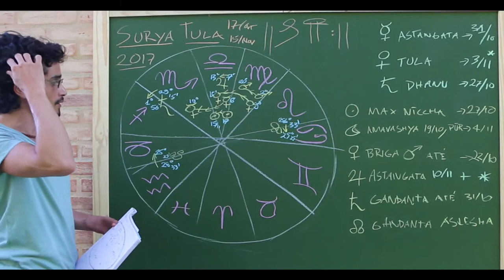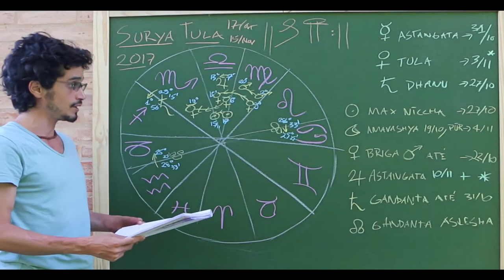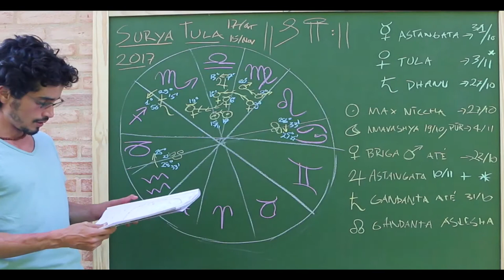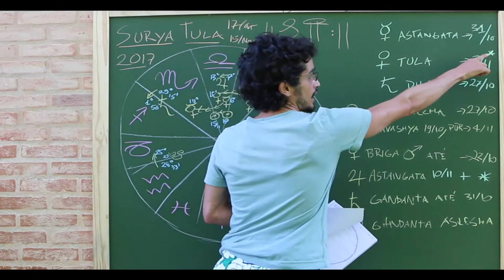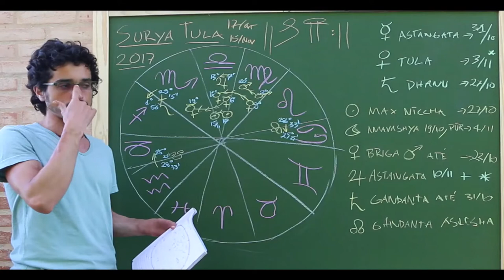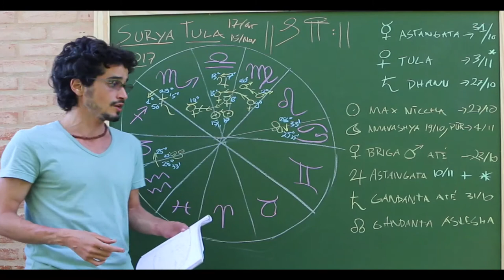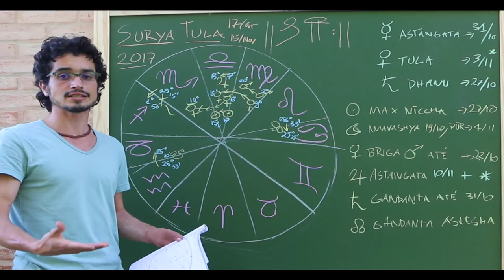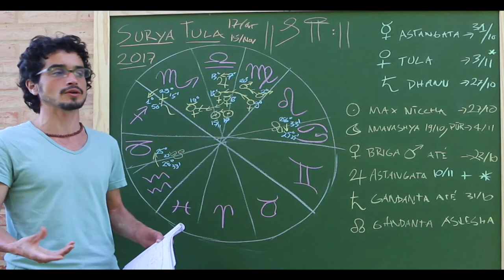Em transito: Sol em LIBRA 17-010 A 15-11-2017 (Jyotish Surya Tula Rashi)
Quer mergulhar no auto conhecimento pra valer? Aqui vai uma série que vai abrir o conhecimento sobre os transitos (gochara) no Jyotish, a sabedoria sobre nossos padrões e tendências kármicas !!! Boiou? Então assista o vídeo que tudo vai ficar beeeem mais claro \o/